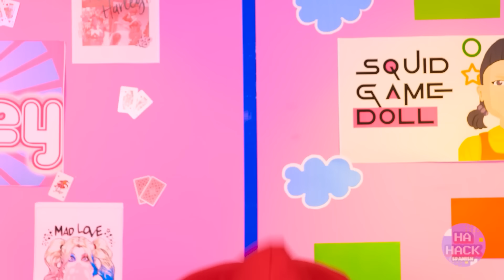Construimos una sala secreta del Juego del calamar | Trucos de REMODELACIÓN DE HABITACIÓN por HaHack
Cómo hacer una habitación secreta al estilo del Juego del calamar. La muñeco del Juego del calamar termina en la familia del Joker. Pero no le gusta su nueva habitación, así que la redecora al estilo del Juego del calamar.